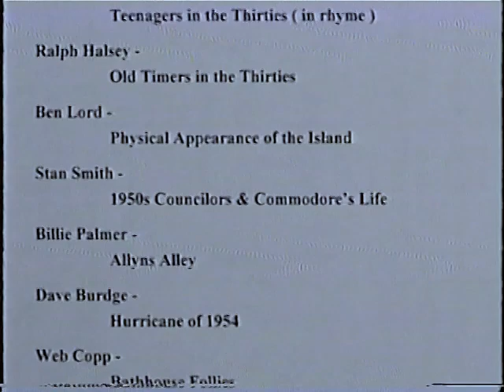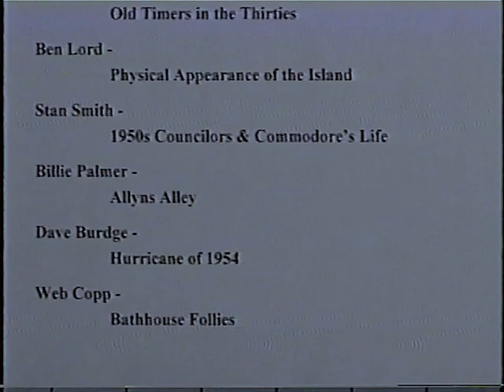Mason's Island Oral History - Bill Dodge - Early Days of Sailing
A collection of stories about Mason's Island.  Recollections from 1915 up through the '50s.  Originally recorded on July 22, 1999.

Speakers are:

Art Van Winkle
Bill Dodge
Rufus Allyn
Nancy Soderberg
Joan Cook
Bob Rowe
Ralph Halsey
Ben Lord
Stan Smith
Billie Palmer
Dave Burdge
Web Copp